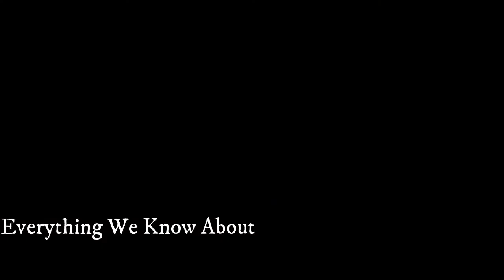Everything about The Good Doctor Season 4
The Good Doctor is on its fourth season and in this video, we discuss everything you need to know about The Good Doctor Season 4.

Stay safe when surfing the Internet with private internet access VPN, even if you already have a VPN use our link to get 2 months free* and it's only $2.69 use one of the links below